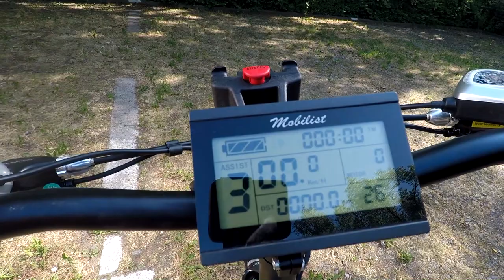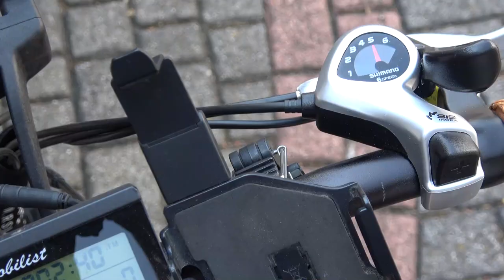Unsere neuen Falt-E-Bikes "Mobilist XR"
Etwa 3 Jahre haben wir die Falt-E-Bikes von Shinga genutzt und sind damit mehr als 5000 km gefahren. Wir waren immer zufrieden  mit den Bikes . Aber die Entwicklung geht weiter und es gibt immer Erneuerungen und Verbesserungen, nicht nur bei RSM, sonder bestimmt auch bei Shinga. Wir haben uns dieses Mal für die E-Bikes von RSM entschieden. Sind damit einige hundert Kilometer gefahren und auch zufrieden damit. Im Video wird gezeigt, warum wir uns für das Modell enschieden haben.
Alle Infs zu diesem Falt-E-Bike gibt es auf der Internetseite von der Firma RSM